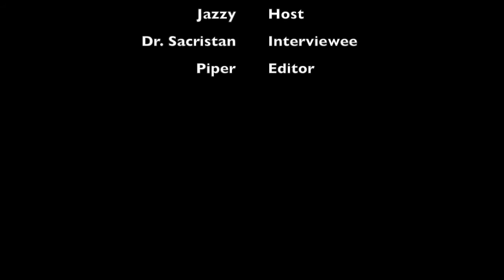Q&A Dr. Sacristan